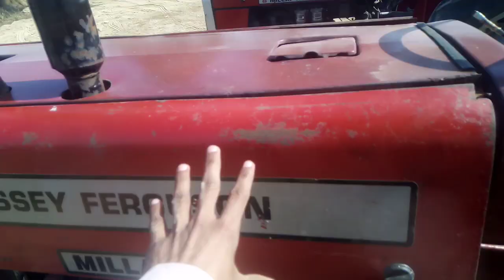MF 240 tractor for sale|Massey Ferguson 240|millat tractor|MAMO G tractor